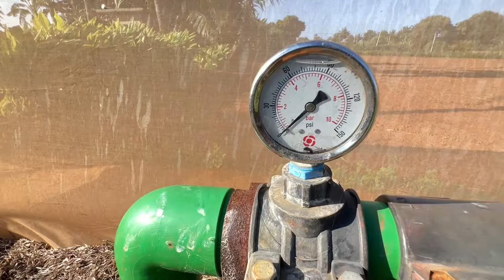அதிக மிளகாய் விளைச்சல் 10லட்சம் வரை லாபம் LankaTraveller